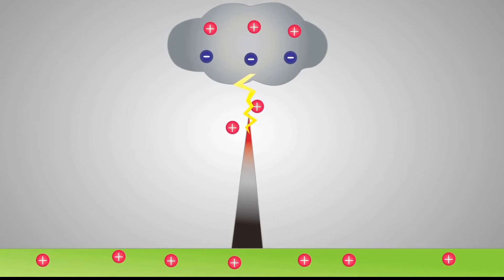ŞİMŞEK NASIL OLUŞUR? | GÖK GÜRÜLTÜSÜ, YILDIRIM, PARATONER VE DAHA PEK ÇOK ŞEY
Yağmurlu havalarda, gökyüzünde bir sürü kara bulutlar süzülürken bir anda mavi bir ışık parlar, ardından korkutucu bir ses çıkar. Çıkan mavi ışığa şimşek, ardından duyduğumuz sese de gök gürültüsü deriz. Peki, bu olay neden ve nasıl olur? Neden önce şimşek çakar ve sonra gök gürültüsünü duyarız? Yıldırımda direkt toprağa temas olurken neden şimşek çaktığında sadece gökyüzü aydınlanır? Hangi bulutlar şimşek çakmasına sebep olabilir? Paratonerler nasıl çalışır? Gök gürültüsü gecikmesi sayesinde fırtınanın yaklaşık uzaklığı nasıl hesaplanır? Bu videomuzda bulutlar arasında olduğunda renkli şölenler çıkaran, yerle temas ettiğindeyse bir doğal afete dönüşebilen buluttaki yük aktarımı sürecini konu aldık.

Video Planlama ve Metin: Ferkad Kudvetoğlu
Seslendirme: Ferkad Kudvetoğlu
Video Dizaynı ve Montaj: Ferkad Kudvetoğlu
Tasarım: Ahmet Yasin Küçük
Altyazı: Ferkad Kudvetoğlu